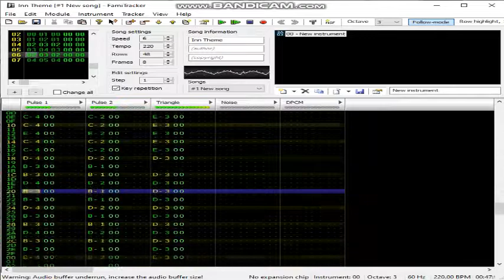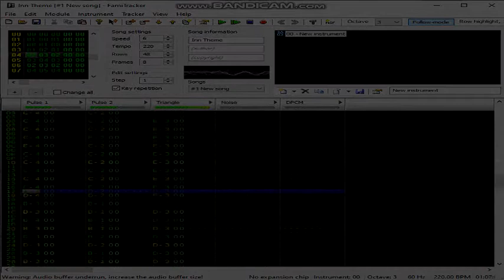"Inn Theme" (01/11/12)